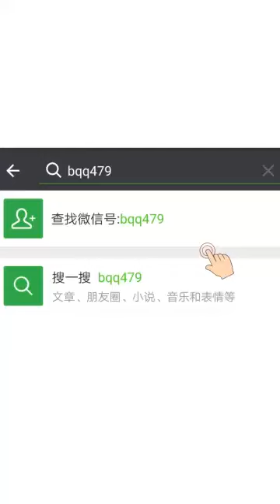El puente de cristal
Te animarias a cruzar?